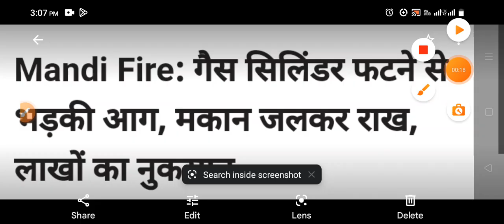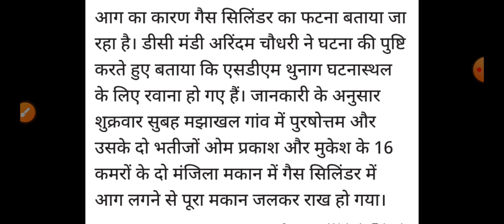हिमाचल में बड़ा हादसा,मची तबाही, Himachal Pradesh Breaking News